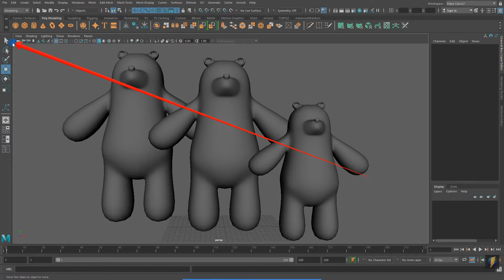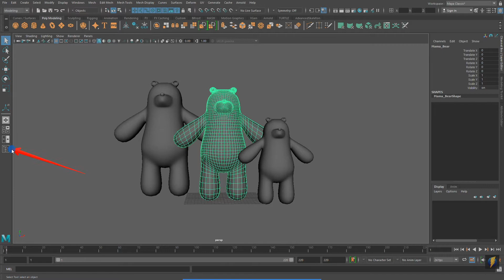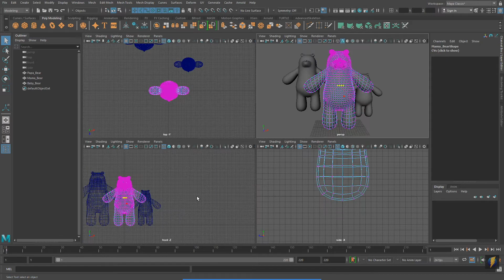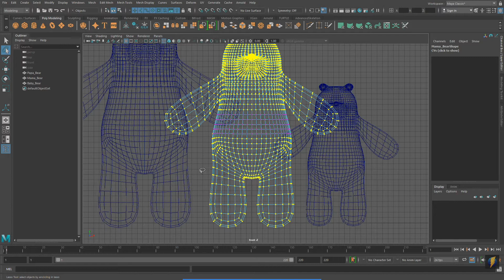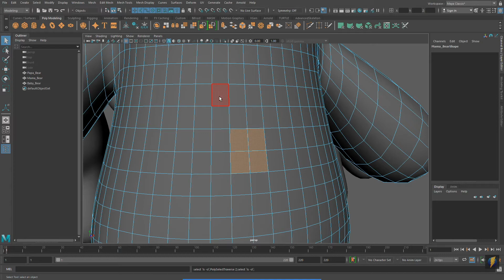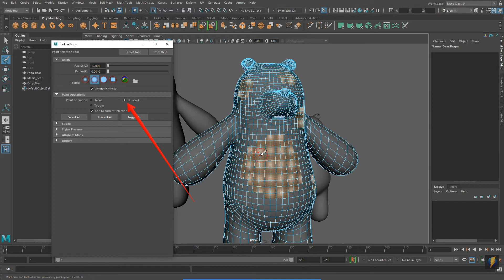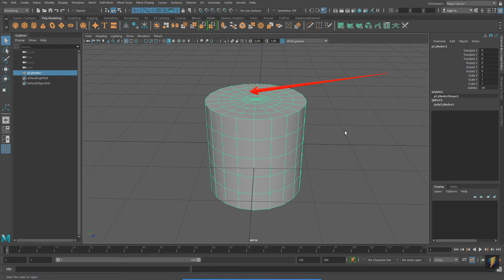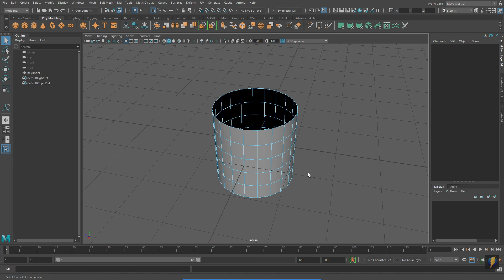Learning Maya Selecting Objects and Components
Being able to effectively and efficiently select objects and components is a necessary skill when working in Maya. In this video I go over a number of the different techniques for selection.